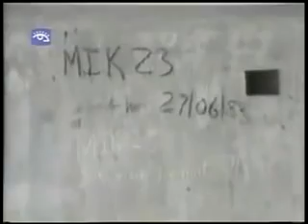guerra civil angolana 002/004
Documentario sobre la guerra civil angolana y cuba.